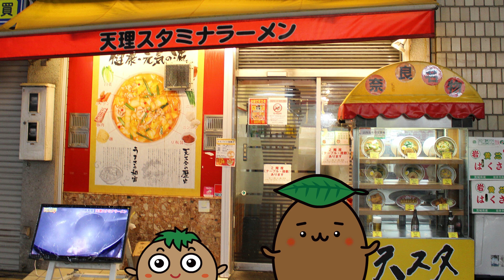春の奈良旅行06～「天理スタミナラーメン」奈良のご当地ラーメンを食べてみました！～【ひろガリ工房】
★奈良旅／奈良のご当地ラーメン「天理スタミナラーメン」を食べる★
2024年4月中旬に2泊3日の奈良旅に行って来ました！
その時に食べた、奈良のご当地ラーメン「天理スタミナラーメン」を紹介しています。

動画での簡単な紹介となりますが、旅行気分を味わっていただけたら嬉しいです！

★その他の「奈良旅」動画はこちら！

【ひろガリ工房】ポップなイラスト・デザイン制作

【ひろガリ工房】デザイン担当「ひろまる」の X（Twitter）

【ひろガリ工房】イラスト担当「がりぼん」の X（Twitter）

【ひろガリ工房】イラスト担当「がりぼん」のInstagram

【ひろガリ工房】イラスト担当「がりぼん」のブログ